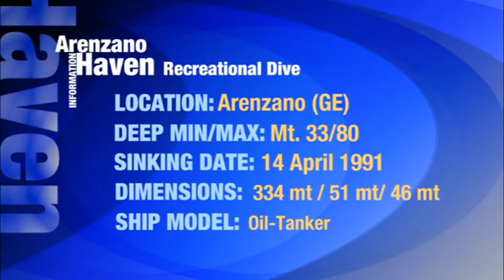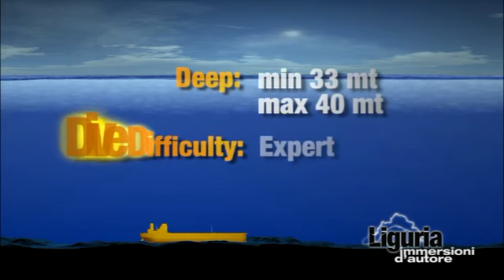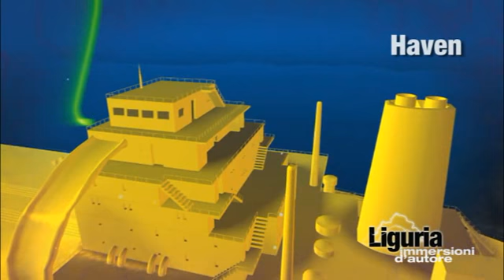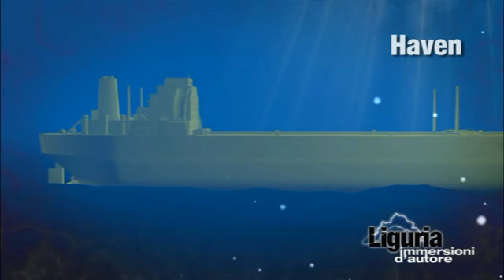THE HAVEN - ARENZANO,REC DIVE ITALY. ITALIANO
45 MINUTES AWAY - THE LARGEST WRECK IN THE WORLD + THE MOST POPULAR + FAMOUS WRECK IN ITALY

DWS DIVING - PART OF OUR WRECK EXPEDITION PACKAGE
PADI AOWD WITH DEEP DIVER SPECIALITY or equivalent

IF YOU DONT HAVE YOUR ADVANCED DIVING or DEEP DIVER SPECIALITY + WANT TO DO THIS DIVE...WHY NOT COME + DO THE COURSE WITH US 1ST - GOOD DISCOUNTS + GREAT DIVING IN THE PORTOFINO MARINE PARK